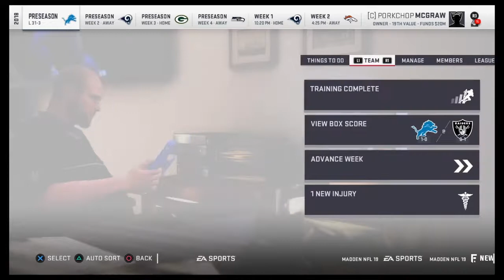Madden 19 Relocation Franchise (part 1)